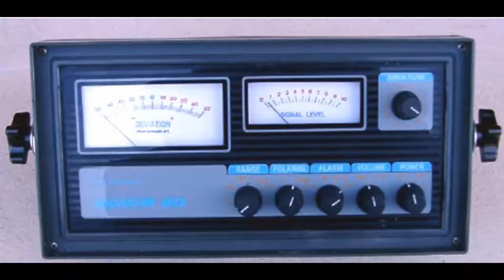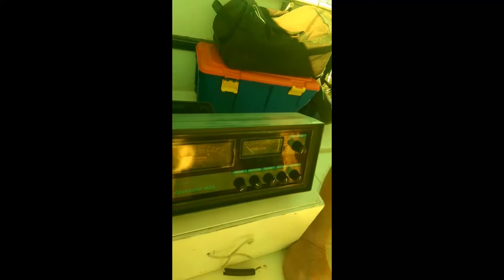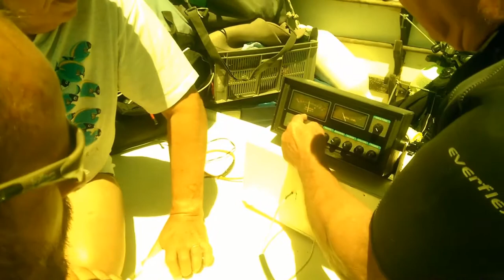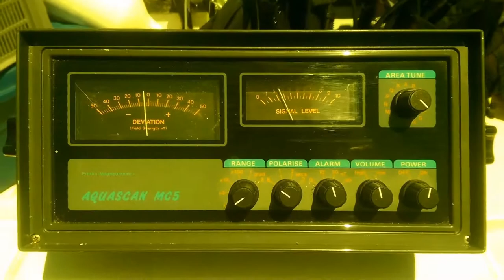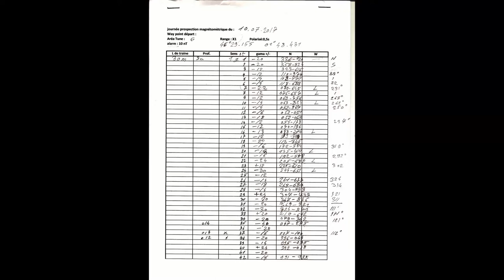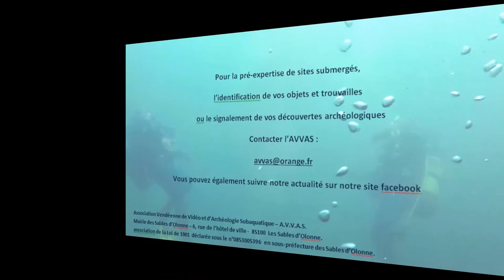magnétomètre mp4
une brève démonstration du magnétomètre Aquascan MC 5 et l'utilisation du détecteur de métaux Garret.
Images et montage Nadine Rolland.